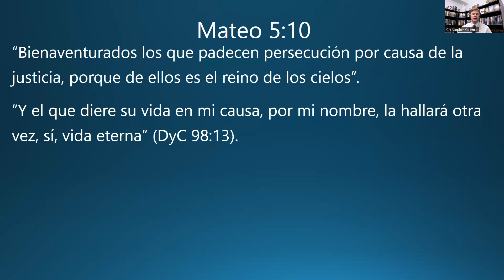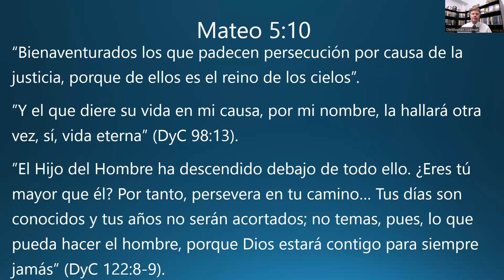22-feb-23 "Dosis diaria de Ven, Sígueme, N.T." Padecer persecución por causa de Cristo, vida eterna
Un pensamiento espiritual breve en la Arboleda Sagrada con Christopher Coleman para el 22 de febrero de 2023 sobre sus estudios del Nuevo Testamento de Ven, Sígueme (Mateo 5:10). Todos los verdaderos discípulos testifican que la salvación se obtiene únicamente al aceptar a Jesucristo y Sus convenios y ordenanzas, porque Su nombre es el único nombre bajo el cielo por el cual puede llegar la salvación (2 Nefi 25:20; DyC 18:21-28). n ”Y el que diere su vida en mi causa, por mi nombre, la hallará otra vez, sí, vida eterna” (DyC 98:13).

"Bienaventurados los que padecen persecución por causa de la justicia, porque de ellos es el reino de los cielos" (Mateo 5:10).

”El Hijo del Hombre ha descendido debajo de todo ello. ¿Eres tú mayor que él? Por tanto, persevera en tu camino… Tus días son conocidos y tus años no serán acortados; no temas, pues, lo que pueda hacer el hombre, porque Dios estará contigo para siempre jamás” (DyC 122:8-9). LDS SUD